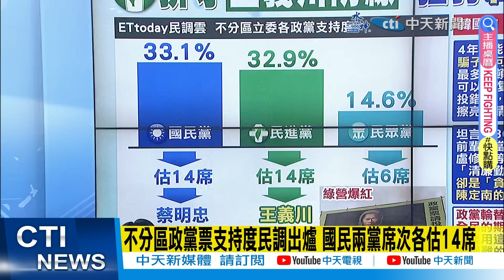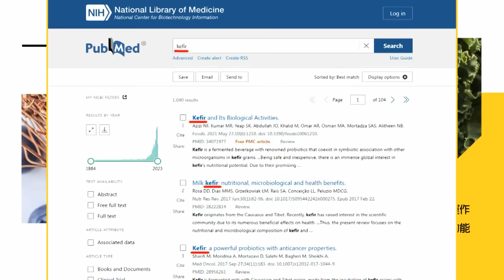【簡至豪報新聞】不分區政黨票支持度民調出爐 國民兩黨席次各估14席｜喻"武林高手"讓賴清德三拳 韓國瑜:第四次就還手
00:00 不分區政黨票支持度民調出爐 國民兩黨席次各估14席
01:26 喻"武林高手"讓賴清德三拳 韓國瑜:第四次就還手
03:39 王世堅送計時器喊"最後一次" 蔣萬安:不一定!
05:40 "政治騙子比愛情騙子還可怕" 韓國瑜再飆金句